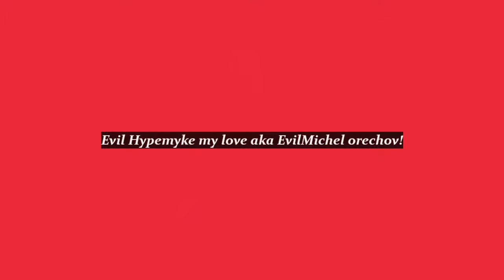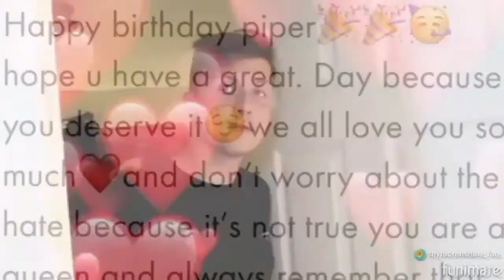output7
wow for u guys im glad!